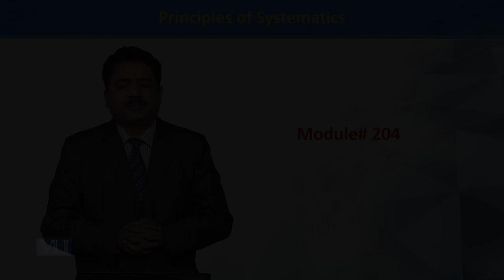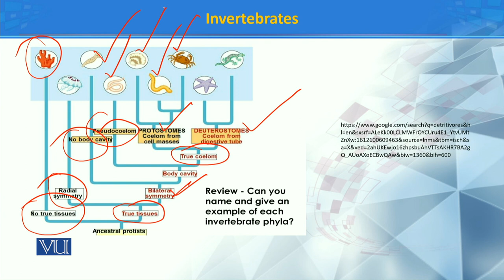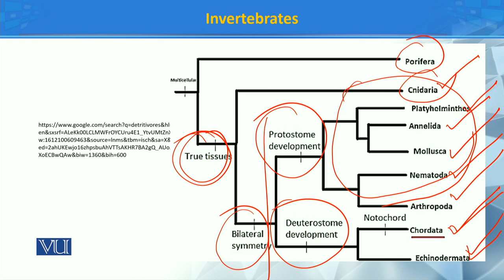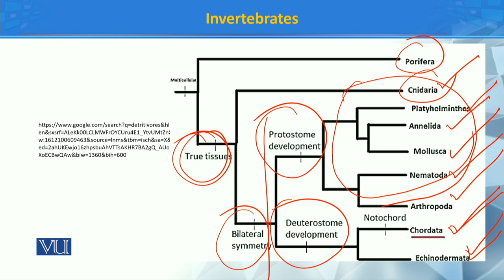Invertebrates | Principles of Systematics | ZOO511T_Topic204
Topic204: Invertebrates
by Dr. Muhammad Tahir